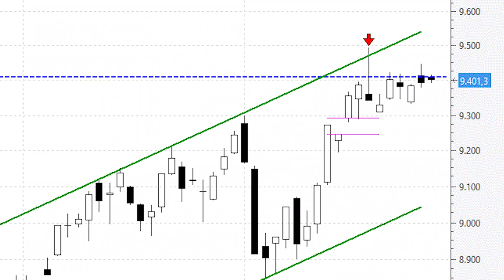ANÁLISIS TÉCNICO ⚫️ Ibex: no hay tutía con la resistencia de los 9.410 puntos